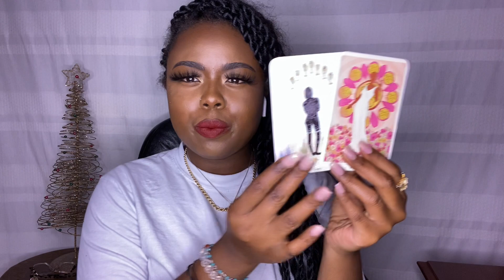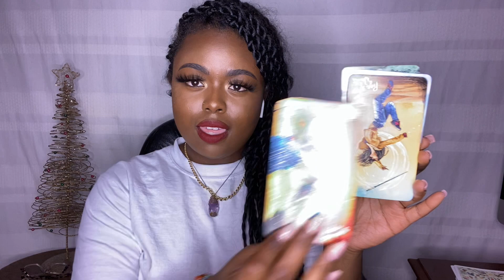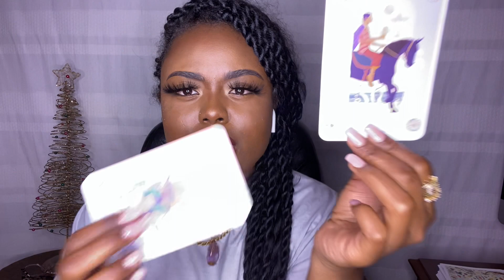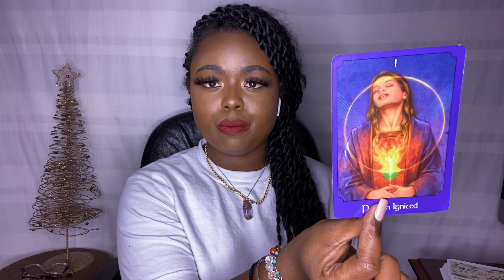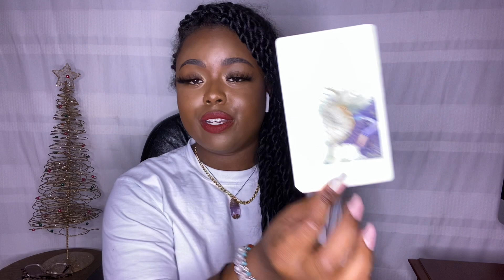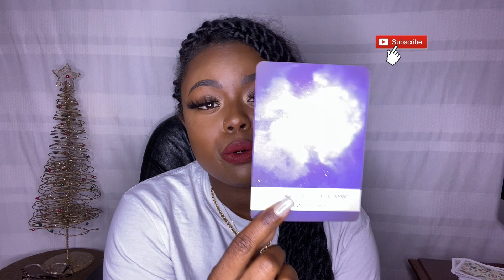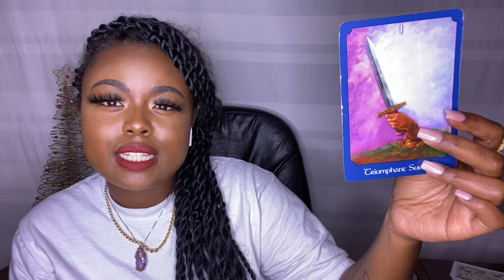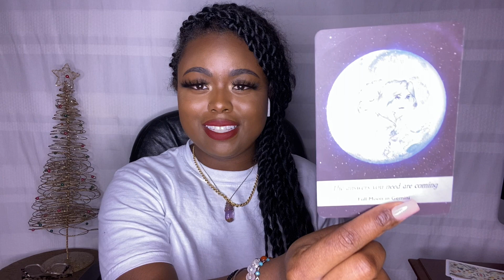All Sign Intuitive Read | Capricorn - Gemini | PART 1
Welcome back SoulTribe! This is an energy update for all signs Capricorn-Gemini. Time Signatures are below! Need a personal reading?

Love & Light